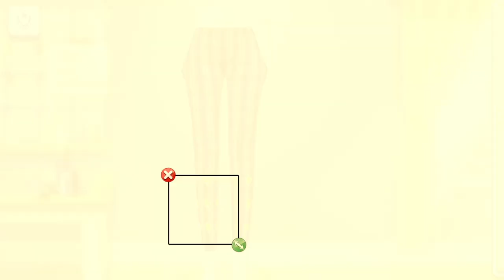DIY makeup, T-shirt and Jean Design HACK| DIY JEANS HACKS |How To Look Good In T-shirt & Jeans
This tutorial shows you how to make up the existing material or favoured colour for your eyelashes, how to make a suitable shirt, jeans and shoes for you to attend in some special events or outdoor activities.
So otherwise to distress. The jeans are by taking your skinny scissors and you create one or two clips tee shirt and jeans and their square measure such a big amount of attractiveness.
The video will describe all these words are How to make gifts,diy makeup,diy jeans,diy clothes,diy face mask,DIY JEANS HACKS,Diy Ripped Jeans,do it yourself,useful things,diy activities,how to make gifts with paper,diy jeans ripped,diy jeans to shorts,diy jeans to skirt,diy,tutorial,how to make gifts for friends,crafts, diy t shirt design ideas
diy t shirt painting
diy t shirt design template
t shirt diy no sew
5 minute crafts t shirt
diy t shirt cutting ideas
diy clothes
t shirt cutting hacks